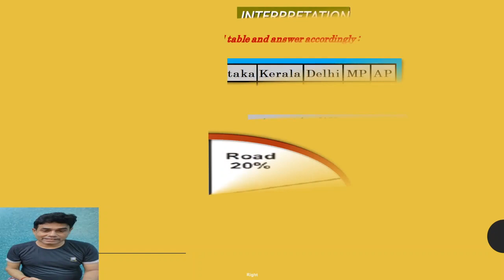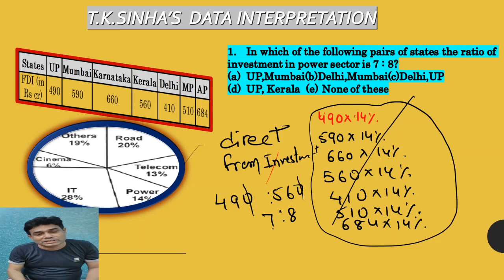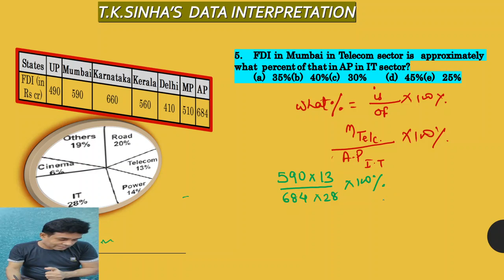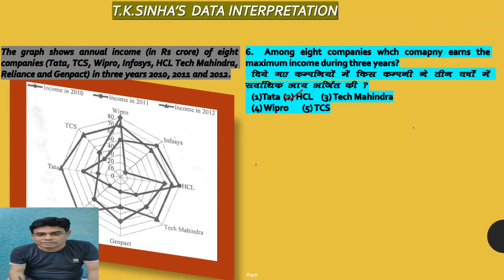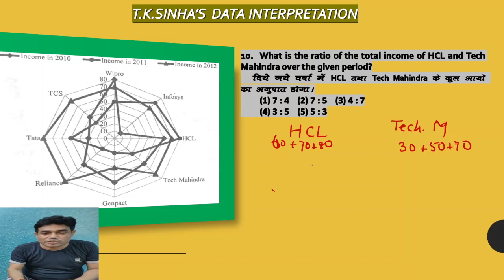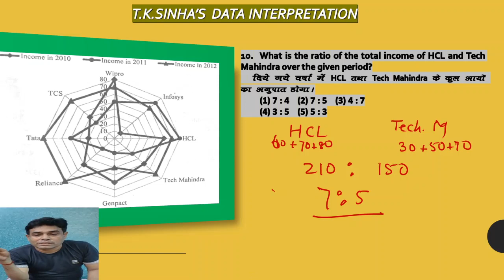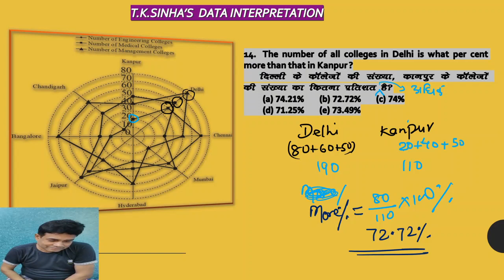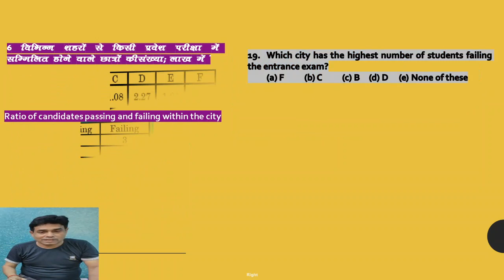T.K.SINHA'S D.I 5 for SSC/BANK/NTPC/CPO/MBA/others..